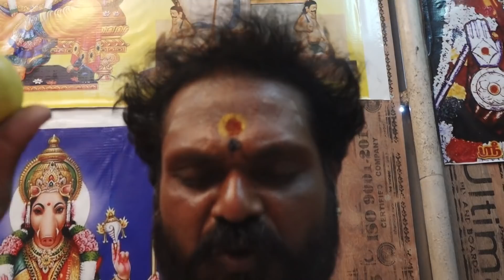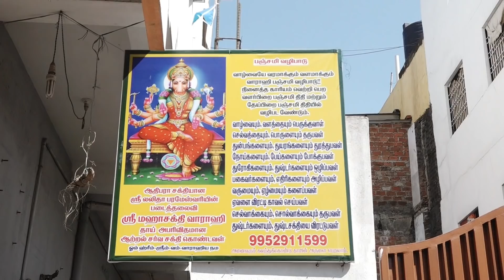CHENNAI ARULVAKKU/வராஹி அம்மன்அருள்வாக்கு 8072013725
மக்கள் கவனத்திற்கு……

இந்த நிகழ்ச்சியில் இடம்பெறும் தொகுப்புகள்
 அனைத்தும் நீங்கள் நம்புவதும் நம்பாமல் போவதும்
 பணம் கட்டுவதும் கட்டாமல் போவதும் உங்கள்
 தனிப்பட்ட விருப்பம் இதற்கும் தொலைக்காட்சி
 நிறுவனத்திற்கும் எந்த சம்பந்தமும் இல்லை
மக்களுக்கு வேண்டுகோள்
 கோவில்கள் முகவரி எண்களை இலவசமாக அளிக்கிறோம் ஜோதிடர்கள் சித்தர்கள் அருள்வாக்கு சொல்பவர்கள் இவர்களின் எண்களை முகவரியை கட்டண உறுப்பினர்களுக்கு மட்டுமே அளிக்கப்படும் இலவசமாக எண்களை அளித்தால் மக்கள் அதை அலட்சியப்படுத்துகிறார் தினமும் ஒரு நாளைக்கு 1700 போன்கால்கள் வருகிறது இதனால் இந்த முடிவை நாங்கள் எடுத்துள்ளோம் மேலும் சித்தர்களைப் பற்றியும் ஆன்மிக தகவல்கள் பற்றியும் நீண்ட தூரம் பயணம் செய்து உங்களுக்கு உடனுக்குடன் எடுத்து போடப்படும் எங்களோடு சேர்ந்து நீங்களும் இந்த சேவை கட்டணத்தின் மூலம்  புண்ணியத்தை அடையலாம் அதுமட்டுமில்லாமல் சித்தர்களின் வருகை சித்தர்களின் நேரடி ஒளிபரப்பு பேசக்கூடிய வாய்ப்பு சந்திப்பதற்கான வாய்ப்புகள் இருந்தால் உங்களுக்கு உடனுக்குடன் தெரியப்படுத்துவோம் இது முழுக்க முழுக்க கட்டணம் செலுத்தும் உறுப்பினர்களுக்கு மட்டுமே

loginredirect_to=%2Fblog%2Frajwebnews